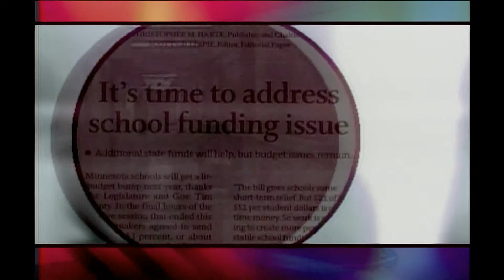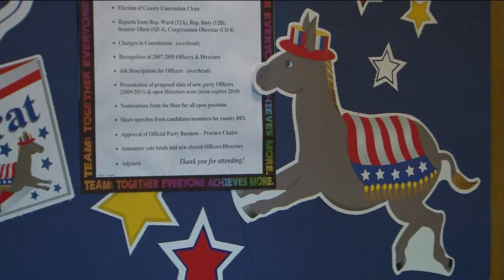Lakeland Currents - A visit with State Senator's Koering and Skogen